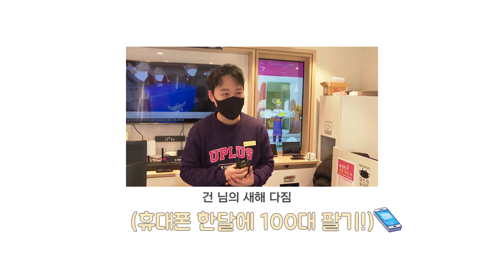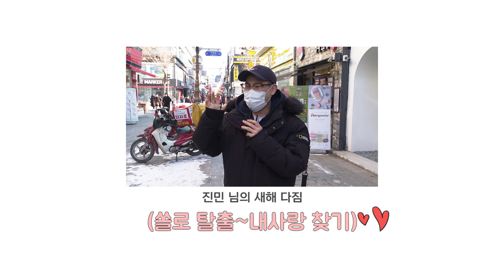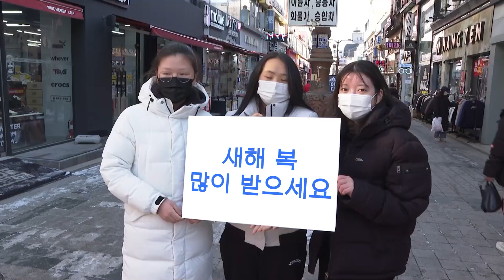이천시민들의 2022년 새해소망!!